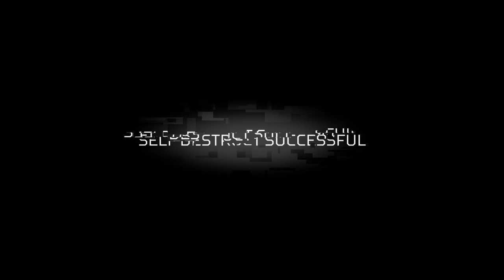Predator: Hunting grounds world's worst Hunter